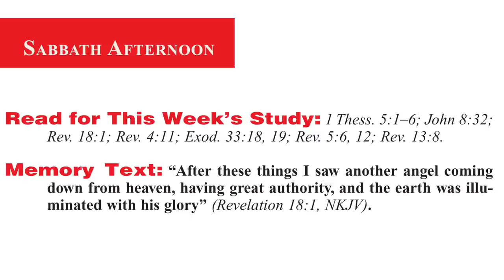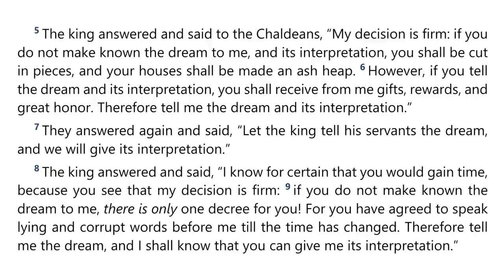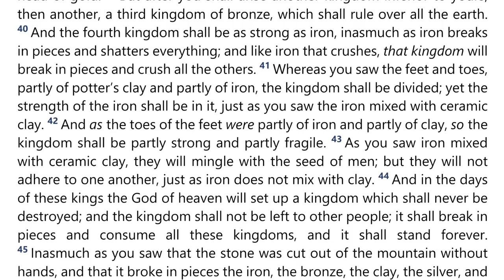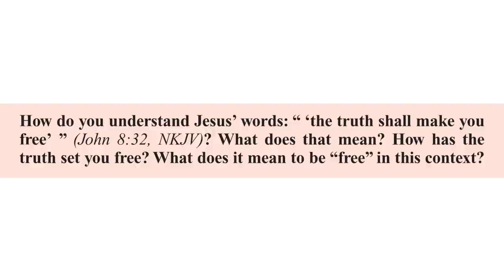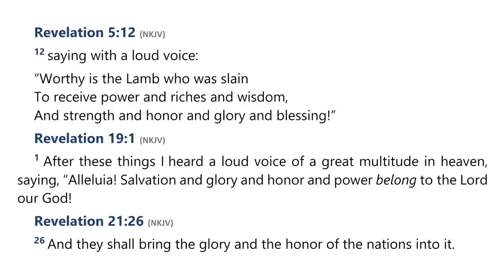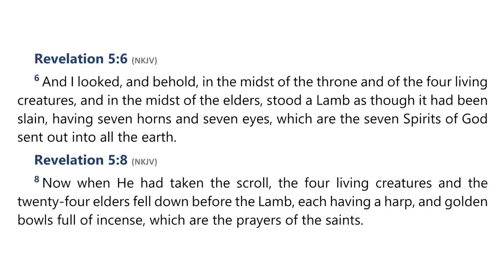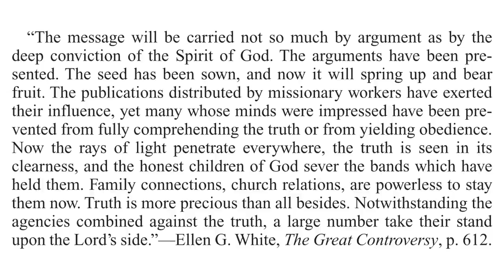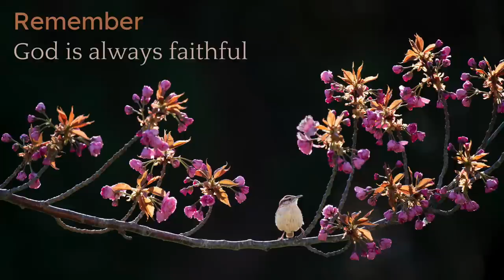2023 Q2 Lesson 13 – Ablaze With God’s Glory – Audio by Percy Harrold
00:00 | Opening Prayer
02:39 | Sabbath Afternoon, Jun 17
04:40 | Sunday, Jun 18
17:11 | Monday, Jun 19
20:48 | Tuesday, Jun 20
25:12 | Wednesday, Jun 21
29:51 | Thursday, Jun 22
35:53 | Friday, Jun 23
39:11 | Inside Story
41:53 | Final Notes

📖  Read for This Week’s Study:
1 Thessalonians 5.1–6; John 8.32; Revelation 18.1; Revelation 4.11; Exodus 33.18-19; Revelation 5.6, Revelation 5.12; Revelation 13.8